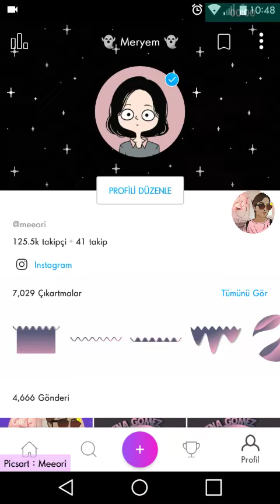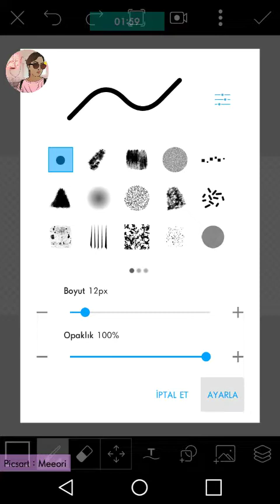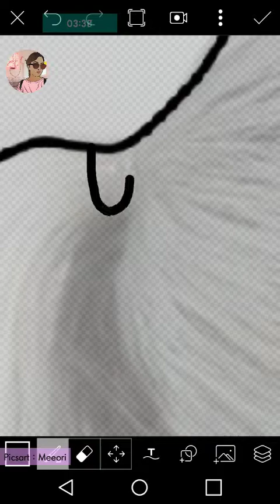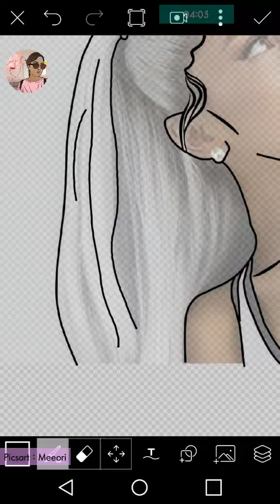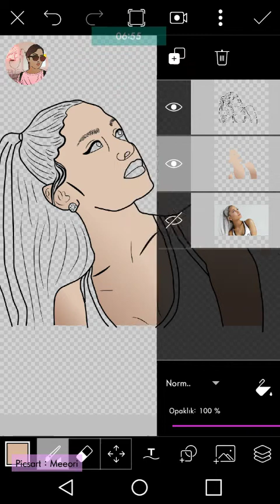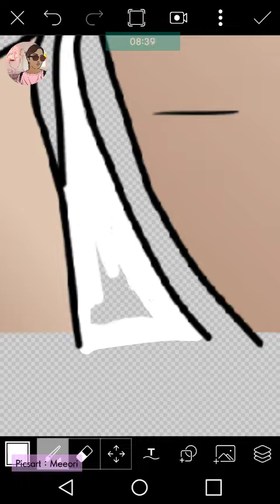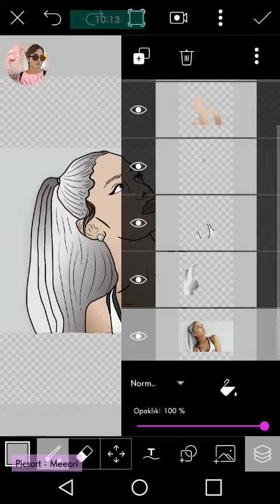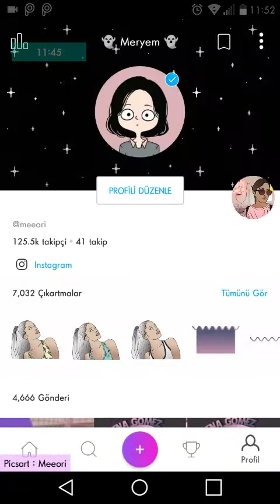✨ Watch Me Edit | Picsart | Meeori | Ariana Grande Cartoon Sticker Design